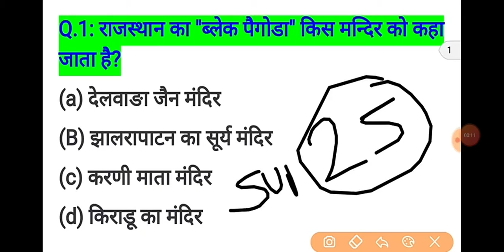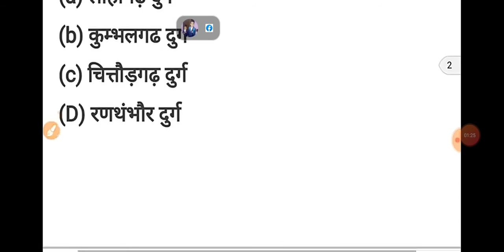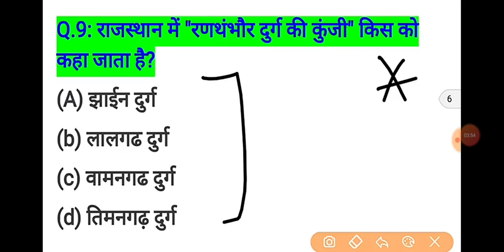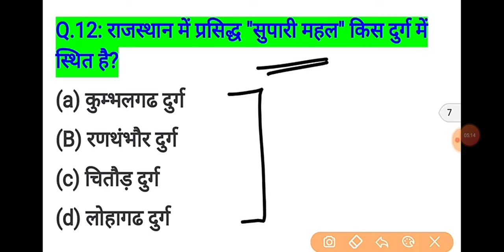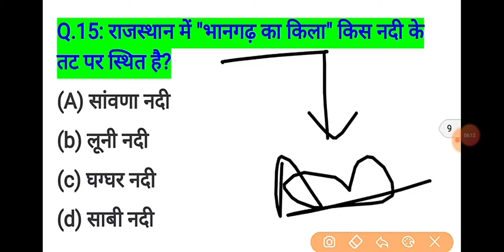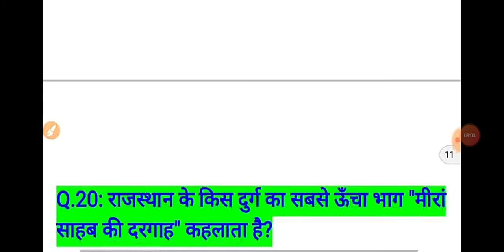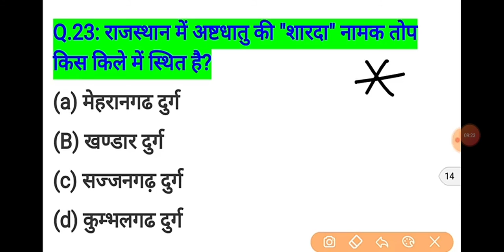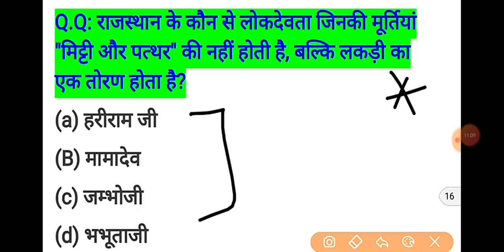Rajasthan Gk most important question|| Rajasthan Gk quiz||live test